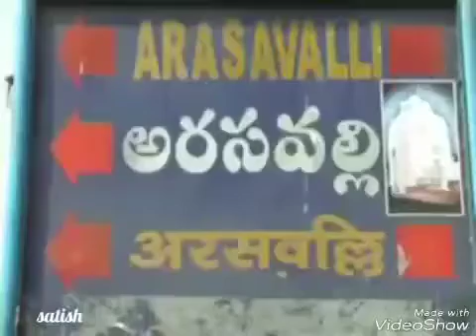అరసవల్లి June 26, 2022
Video from Rani Seshagiri Rao